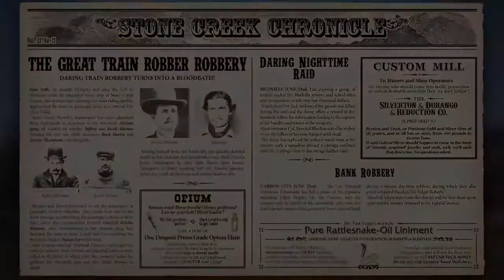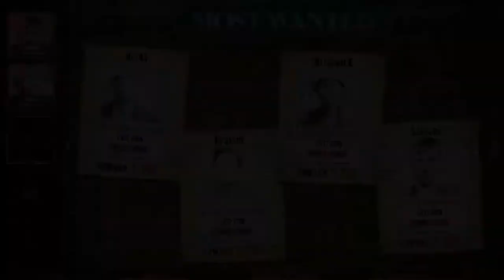WILD WEST ONLINE - GAMEPLAY & FEATURES